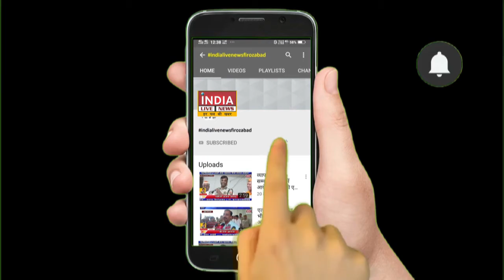तेज रफ़्तार बाइक ने बच्चे को रौंदा | INDIA LIVE NEWS FIROZABAD